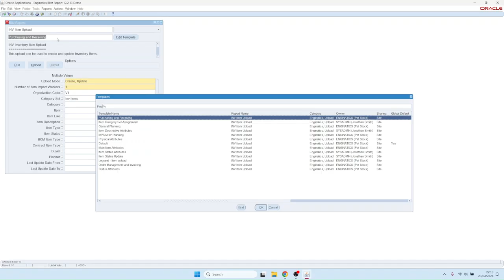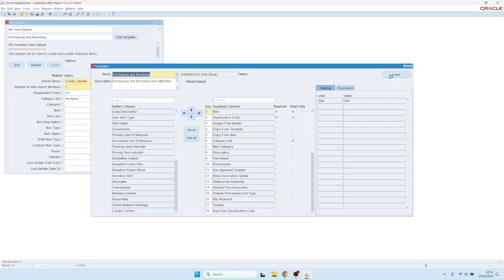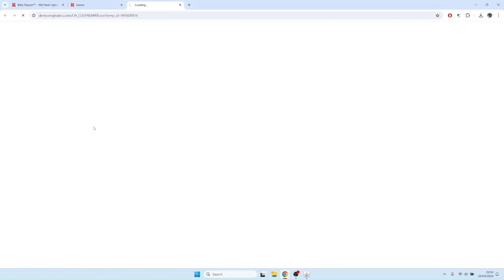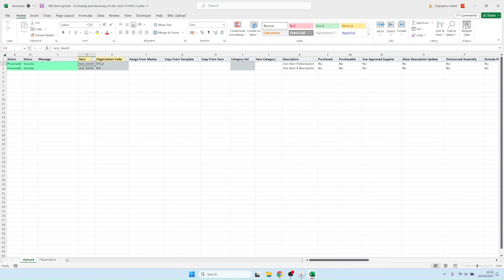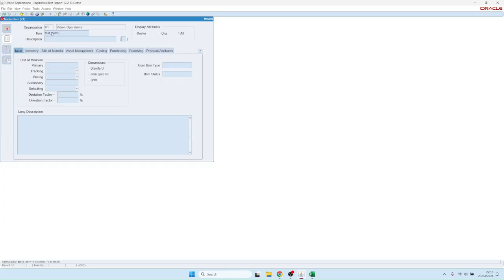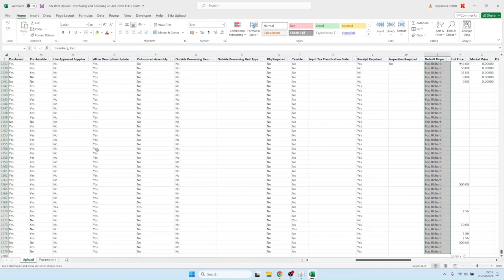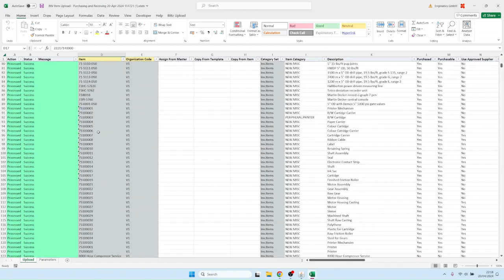Création en masse et mise à jour d'articles d'inventaire dans Oracle EBS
Cette vidéo montre comment utiliser la fonctionnalité de téléchargement de Blitz Report pour créer ou mettre à jour en masse des articles d'inventaire dans Excel et les charger dans Oracle EBS, plus facilement et plus rapidement que Web ADI ou DataLoad.

00:00 Introduction
00:40 Accéder au téléchargement d'articles et choisir le bon modèle
02:05 Exécuter le téléchargement et saisir les données de l'article nouvellement créé dans un fichier Excel vide
03:00 Sauvegarder le fichier et le télécharger vers Oracle EBS
03:37 Examiner le résultat du téléchargement
04:30 Exécuter à nouveau le téléchargement pour mettre à jour en masse l'acheteur par défaut pour 2300 articles d'inventaire
06:05 Examiner le résultat

Consultez la liste complète des fonctionnalités de Blitz Report sur notre site web

Regardez nos autres vidéos :
▶️World Le rapport Excel et le téléchargement de données les plus rapides pour Oracle E-Business Suite (EBS) en 8 minutes